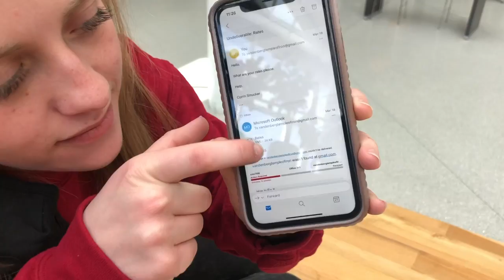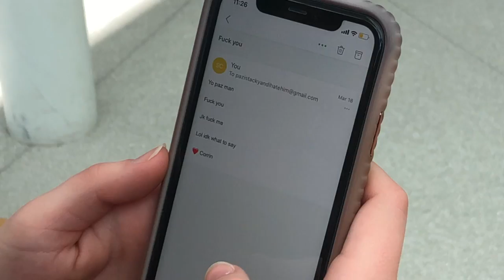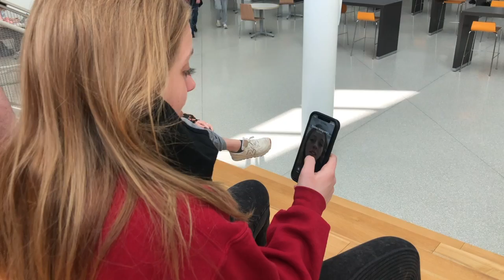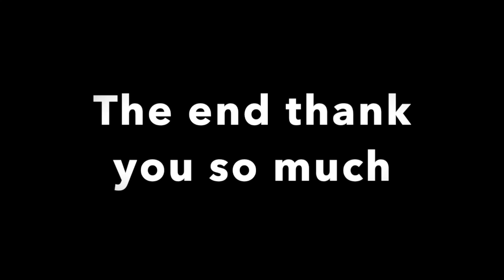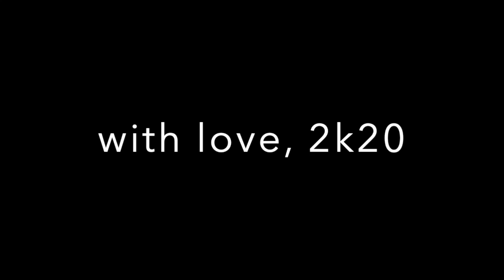2k20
This video is about 2k20